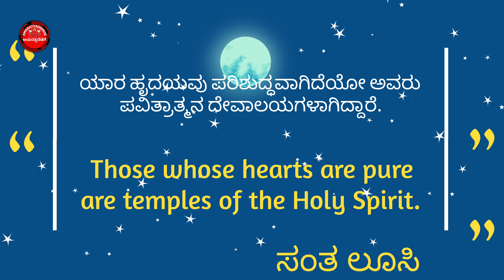Saint Lucy ಸಂತ ಲೂಸಿ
ಅಮರತ್ವದೆಡೆಗೆ youtube chanel, ಪ್ರತಿವಾರ ಆಯಾ ವಾರದ ಪ್ರಮುಖ ಕ್ರೈಸ್ತ ಸಂತರೊಬ್ಬರ ಜೀವನ ಚರಿತ್ರೆಯನ್ನು ನಿಮ್ಮೆದುರಿಗೆ ಕನ್ನಡದಲ್ಲಿ ತೆರೆದಿಡುವ ಕೆಲಸವನ್ನು ಮಾಡಲಿದೆ..
ವೀಕ್ಷಿಸಿ, ಇಷ್ಟವಾದರೆ, like ಮಾಡಿ ಮತ್ತು ನಿಮ್ಮವರ ಜೊತೆಗೆ ಹಂಚಿಕೊಳ್ಳಿ. ಇದು ಕನ್ನಡಿಗ ಕ್ರೈಸ್ತ ಬಾಂಧವರಿಗೆ ಪುಟ್ಟ ಸೇವೆ.
Chanel link.👇🏻

ಆಧಾರ - ಸಾಂತಾಚ್ಯಾ ಜಿಣ್ಯೆಂ ಥಾವ್ನ್
ವಂದನೀಯ ಸ್ವಾಮಿ ನೋಬರ್ಟ್ ಡಿಸೋಜಾ (ಕೊಂಕಣಿ ಕೃತಿ),
ಸಂತ ಸಂಗಾತಿ
ಲೇಖಕರು- ರೀಟಾ ರೇನಿ & ಫಾದರ್ ಚಸರಾ ಹಾಗೂ

Voice: Flexon Lester Lobo,
Fermai, Diocese of Mangalore.